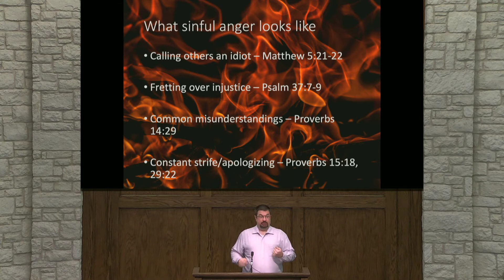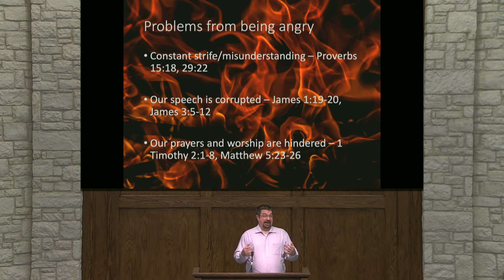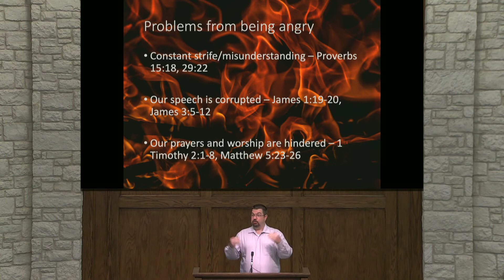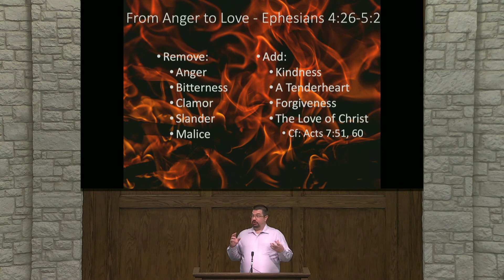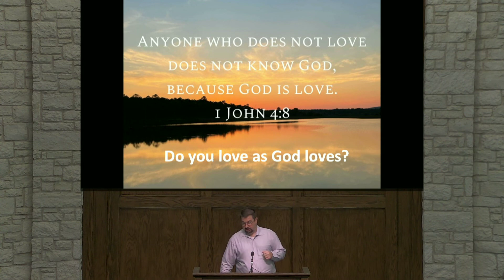Slow To Anger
Sermon by Josh Keith on 07/25/21 at Custer Road Church of Christ.